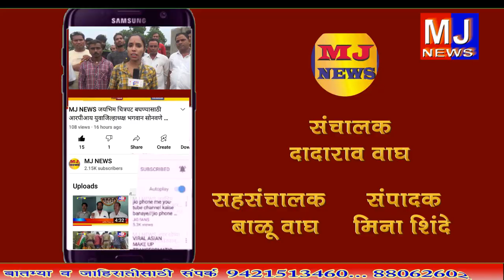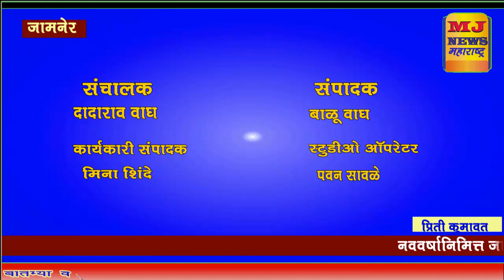MJ NEWS नववर्षानिमित्त जामनेर येथे राष्ट्रीय स्वयंसेवक संघा तर्फे पथसंचलन...